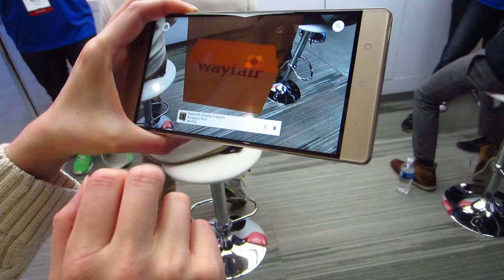Wayfair Augmented Reality Furniture Shopping, Qualcomm - CES 2017 - LVCC Tech East - Las Vegas, NV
Wayfair AR, Augmented Reality furniture shopping, qualcomm, ces 2017, chest, drawers, dresser
 - CES 2017 - LVCC Tech East - Las Vegas, NV